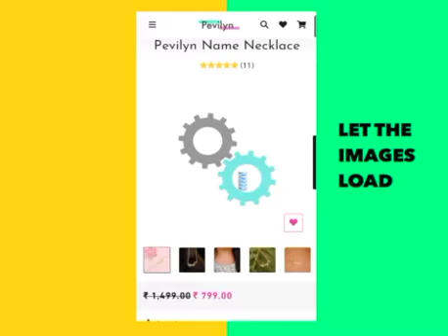Pevilyn - How to place the order for Necklace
This video guides you through the process of "How to place the order" on Pevilyn IN for Name Necklace.